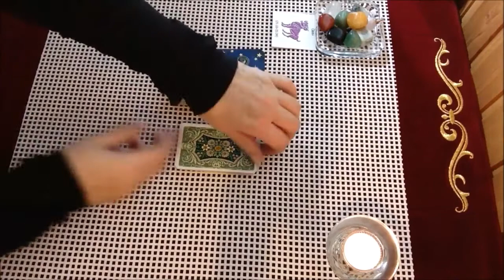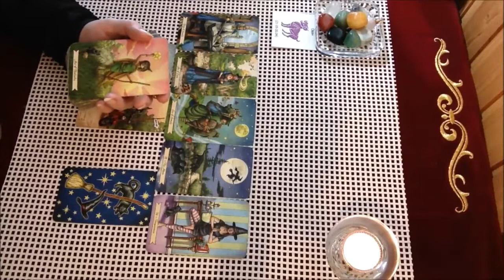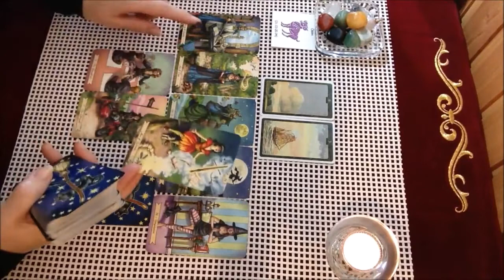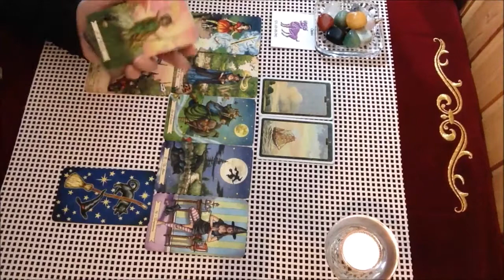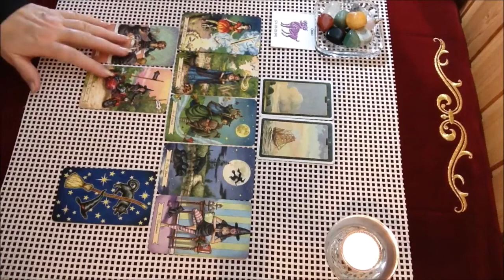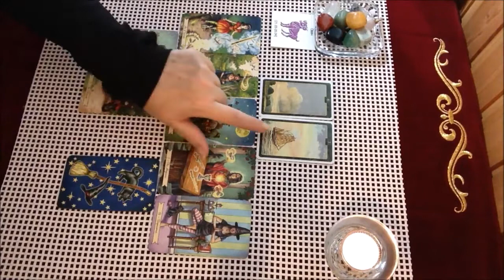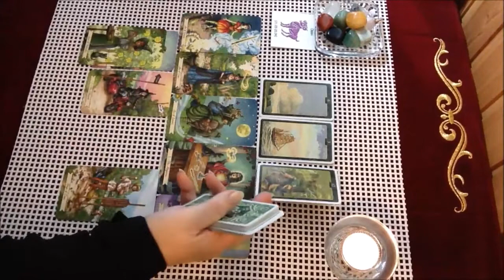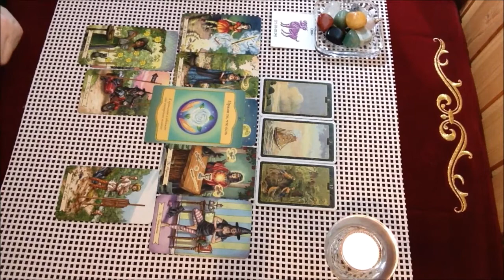ОВЕН ✴️ Таро-прогноз на 10-20 СЕНТЯБРЯ 2020 года.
Таро-расклад для знака зодиака Овен на 2 декаду сентября. 👍🏻🔔👇🏻Любая ваша реакция помогает в продвижении моего канала. Заранее благодарна вам за вашу поддержку! Всем удачи!

овен Сентябрь магия_таро мир_таро предсказания таро-прогнозы-гороскопы#
Для заказа индивидуального расклада (платного) пишите на